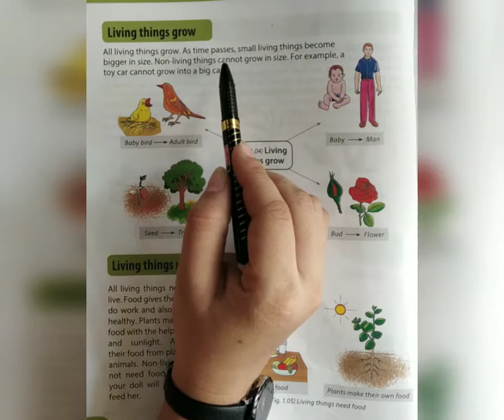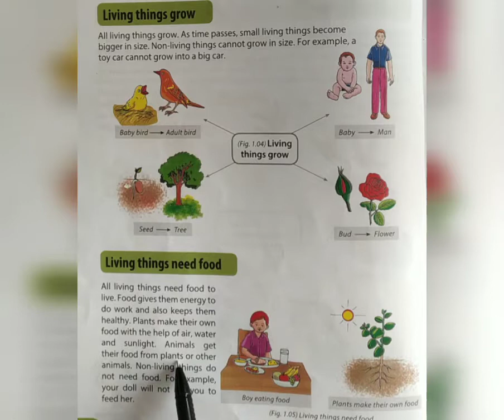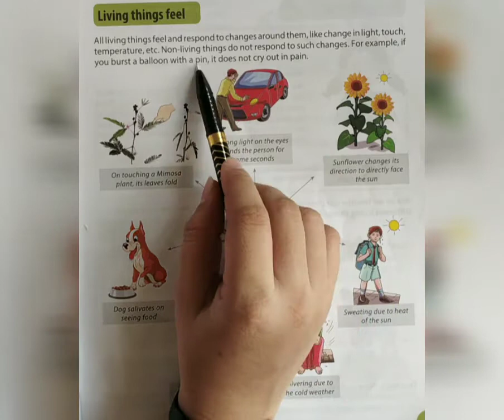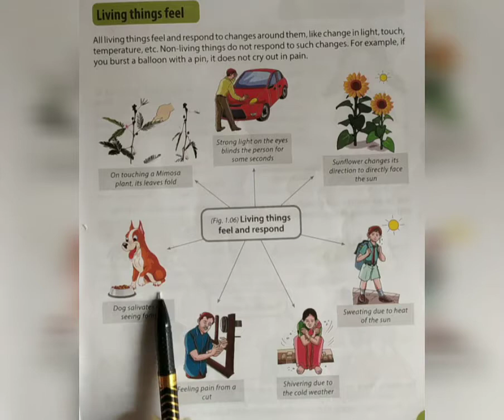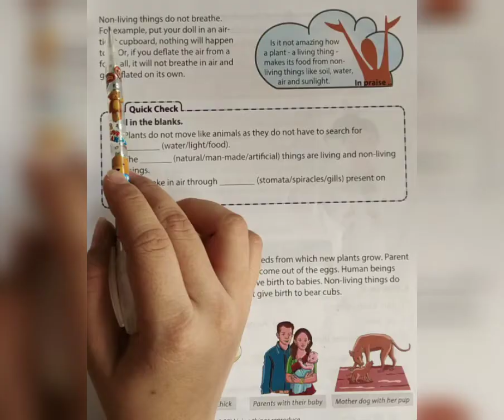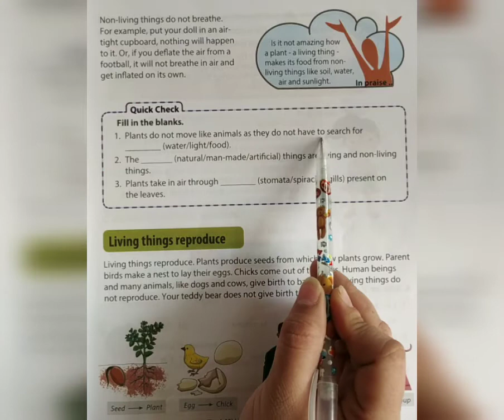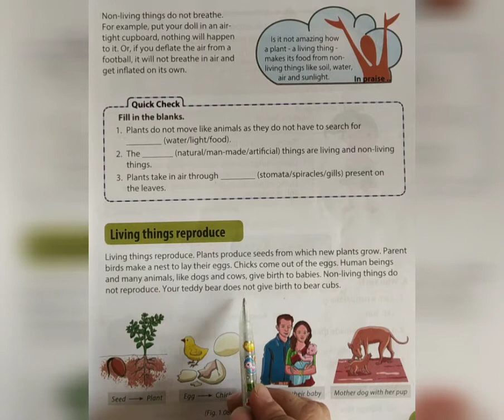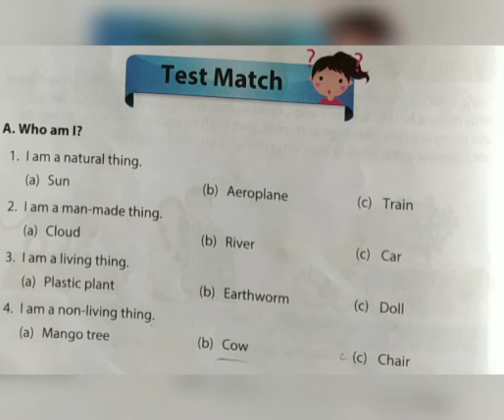Standard-3 Subject- Science Part-2 Living and Non-living things